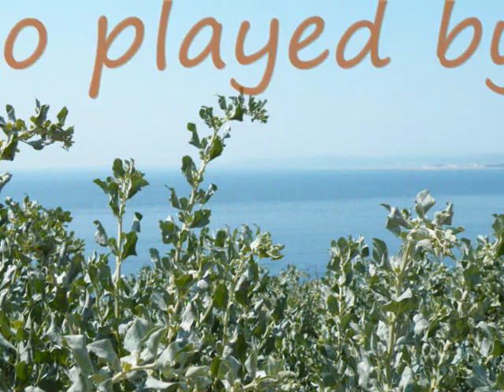Ein Schiff das sich Gemeinde nennt - a piano version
German Gospel called Ein Schiff das sich Gemeinde nennt (a ship called community) pretty melody. Short arrangement on piano from myself, hope you like it.